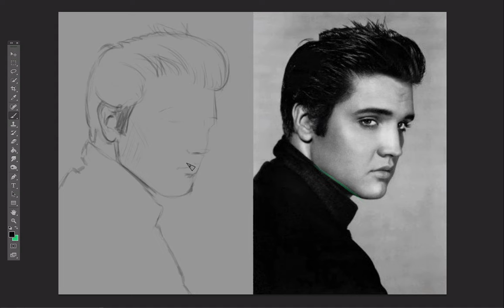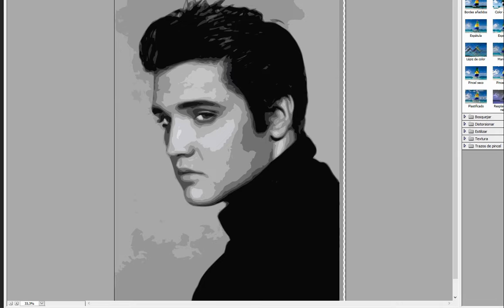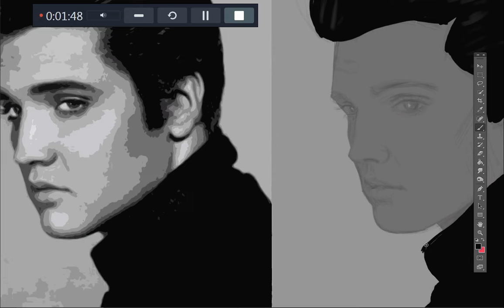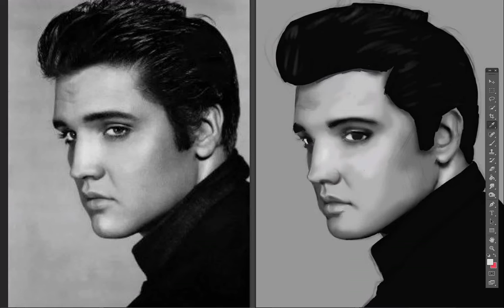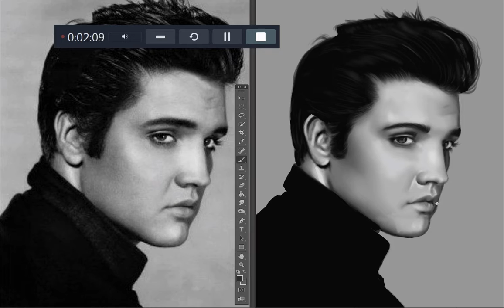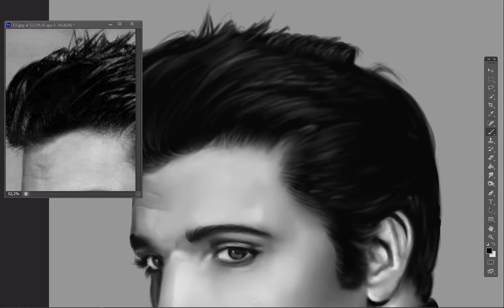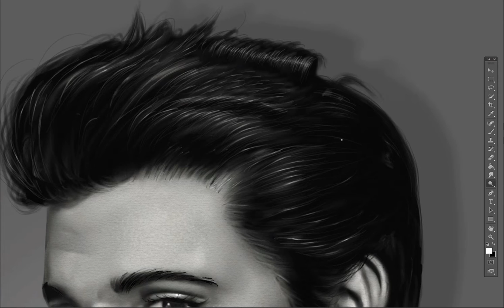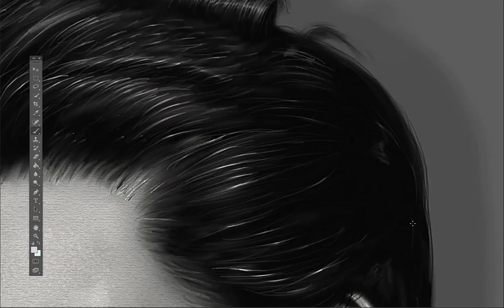Elvis Presley 45 Anniversary Tribute - Realisctic Portrait - SPEEDPAINT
This is my humble tribute to the amazing singer 💘Elvis Presley 🌟on his 45th anniversary of dead August 16, 1977
I'm pretty sure my dad will be very proud of me because this is the first time I draw him and he was his fan.
I imagine he is smiling me, so... this is dedicated to my father 🌹A kiss to heaven 🌟

Created in Photoshop CS6 listening the best band ever: ♥INXS and Elvis Presley Vynils♥

Follow me in my other social sites if you like my art ♥